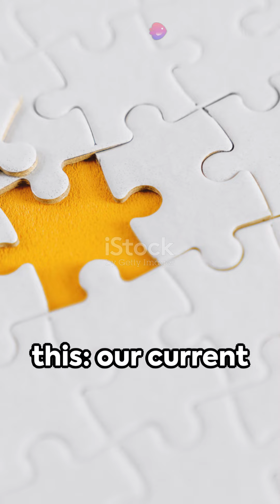Stumbling on Happiness: A Misguided Journey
Stumbling on Happiness